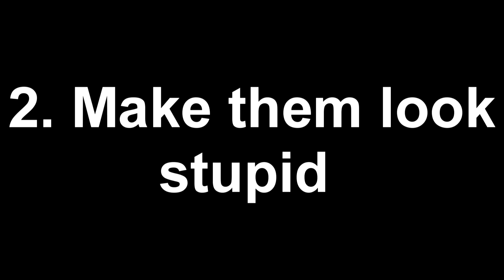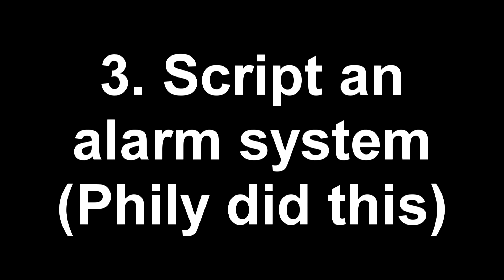3 Things to do When There's a Hacker ROBLOX Machinima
Here's a short Machinima of when there's a hacker in the game. Hope it's helpful!
Songs: 0:00 Maple Leaf Rag
              0:13 & 0:50 7th Floor Tango
              0:20 Xtrullor: Birth of the Sun
              1:31 Splashing Around
              1:50 Sad Violin